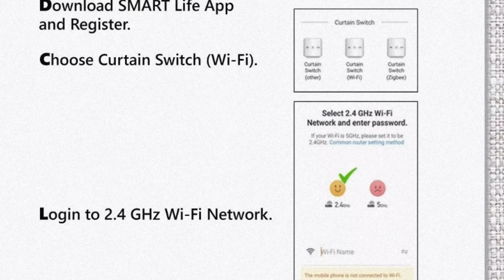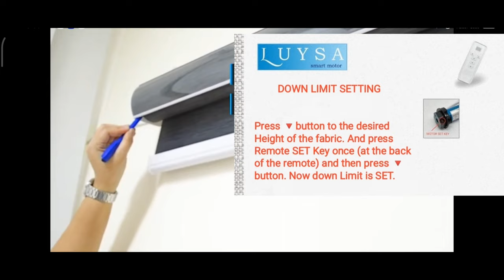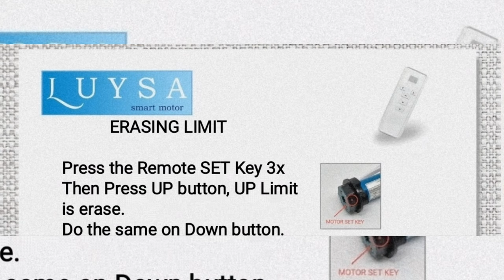LUYSA SMART MOTOR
A new trend of 2021 for motorized Window blinds. Affordable but high quality motor.